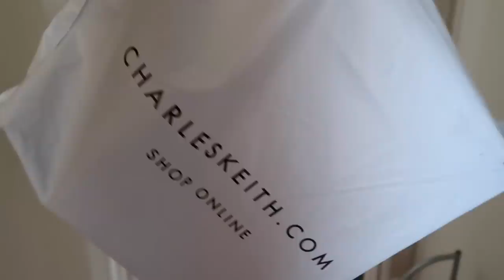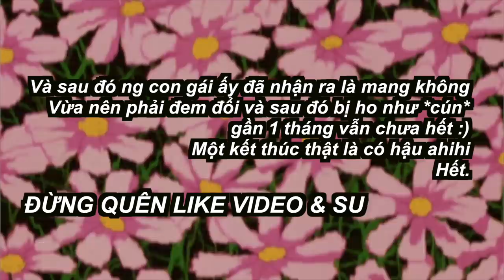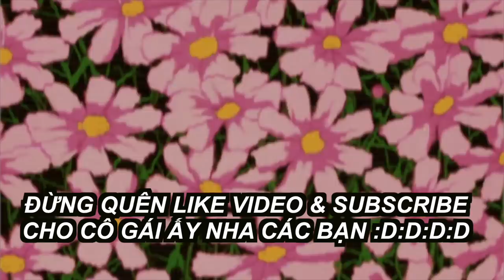RANDOM UNBOXING VLOG 📦 ĐẬP HỘP L’OCCITANE, CHARLES & KEITH, WISHTREND SKINCARE HÀN QUỐC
♡ FTC: This video is not sponsored. Everything is 100%  my honest opinion.

Video này không có tài trợ. Mọi ý kiến đều là của riêng Sophie :)